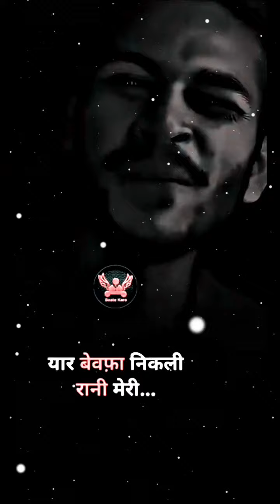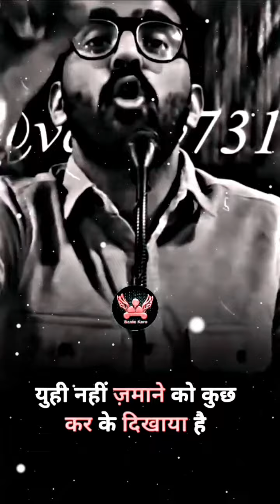💕Boys attitude shayari 😡 new poetry status 🤬attitude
Instagram id®️